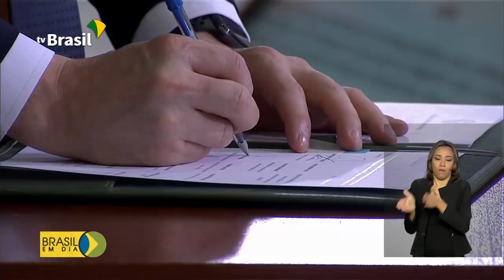Operação Acolhida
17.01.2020 - A Operação Acolhida já atendeu mais de 500 mil refugiados. Nessa quinta-feira (16), um novo comandante assumiu a operação e novas medidas foram anunciadas pelo governo federal.